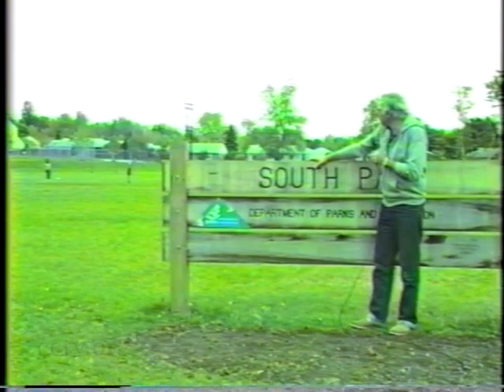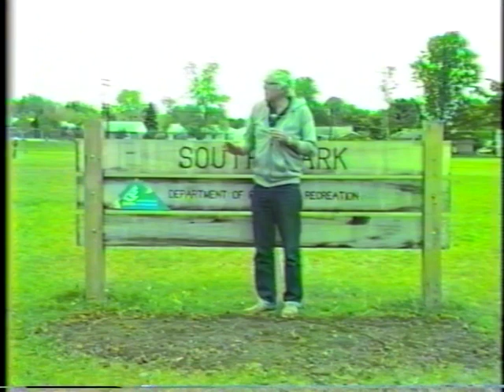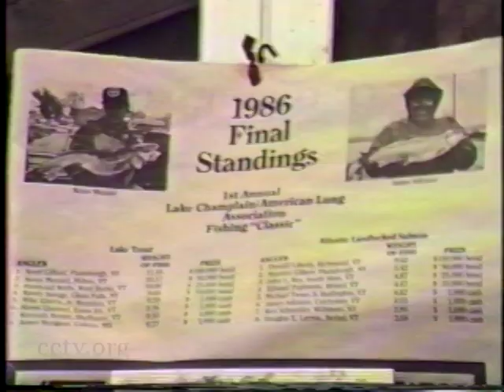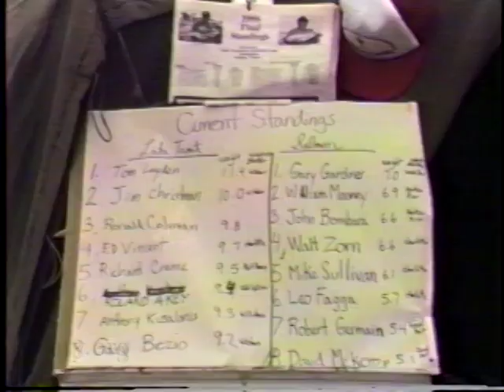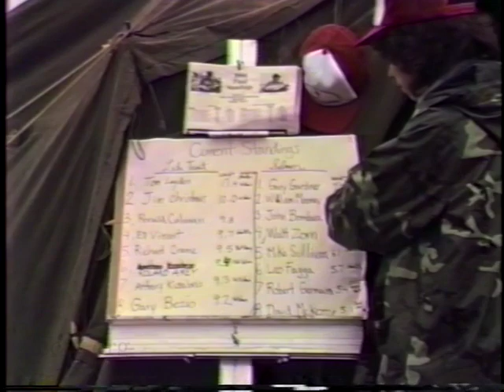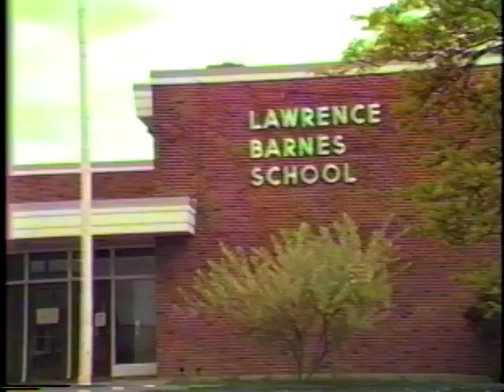Bernie Speaks 20: Mayor Sanders Visits Some Parks, and Barnes School in the Old North End 05/23/1987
20 - Mayor Sanders Visits Some Parks, and Barnes School in the Old North End, chatting with Gary DeCarolis.